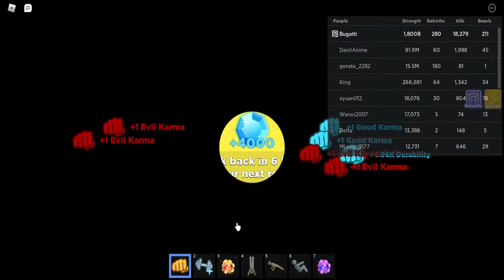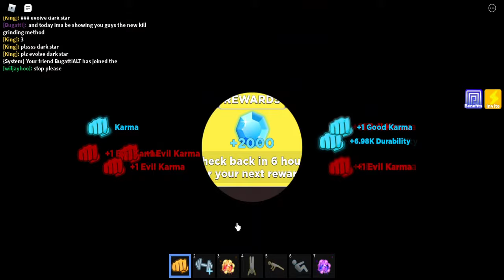The new best way to grind kills in muscle legends 15 kills per second *op*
Hey wussup guys welcome back to a new video and today ima be showing you how to do the best kill grinding method (ever) make sure to like and subscribe for a giveaway at 1k subs!